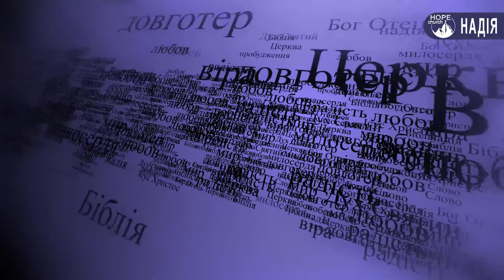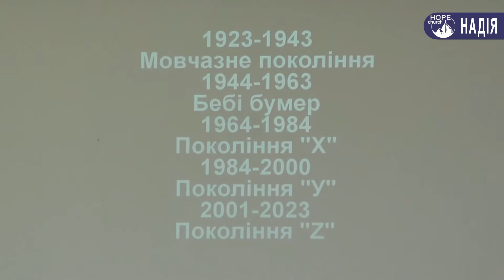Церква Надія, с.Тарасівка | Недільне служіння 12.08.18р.